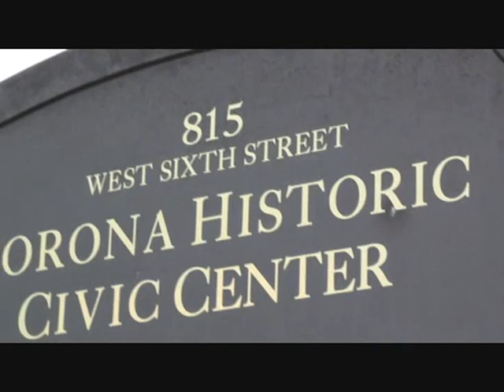CA Homeowners Associations Giving Away Entire Streets - Cities Going Bankrupt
Expect more of this coming your way. Higher rates because others can't pay and cancellation of services as cities become over burdened